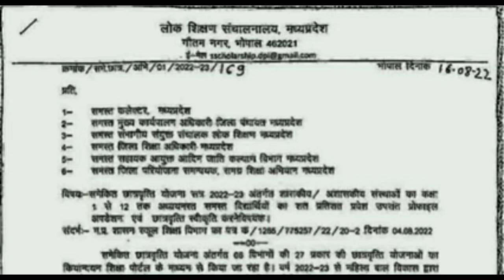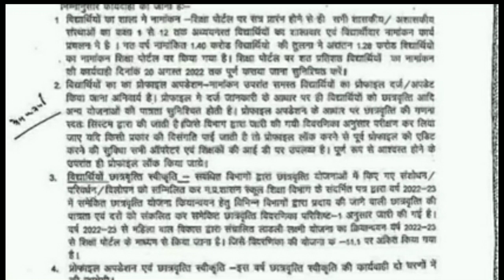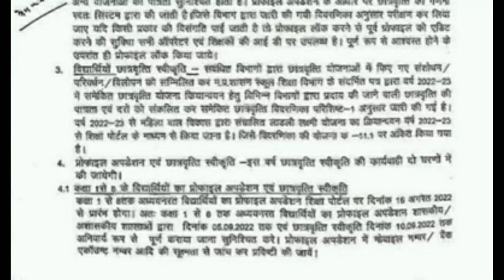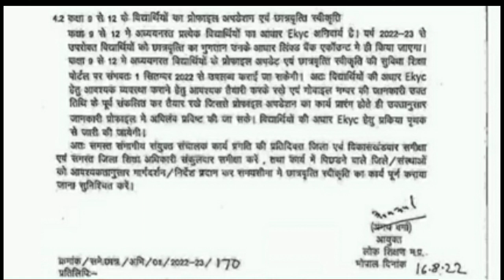मप्र कक्षा 1 से 12 तक के समस्त स्कूलों के लिए अनिवार्य लोक शिक्षण आदेश | 20 अगस्त तक पूर्ण करें।